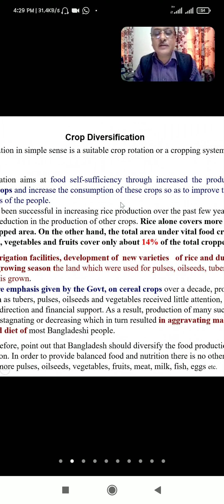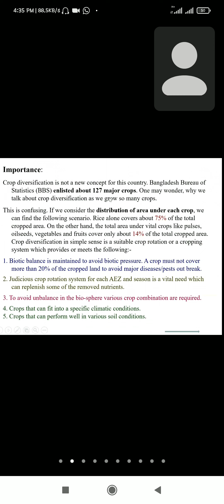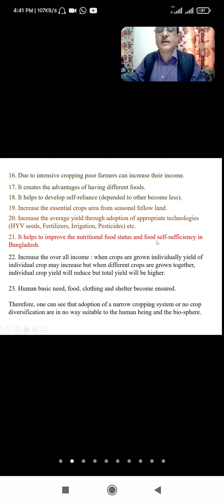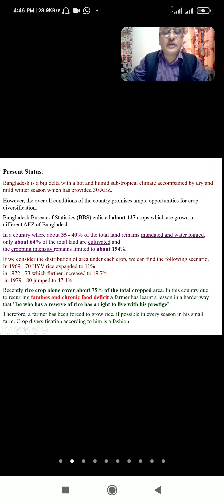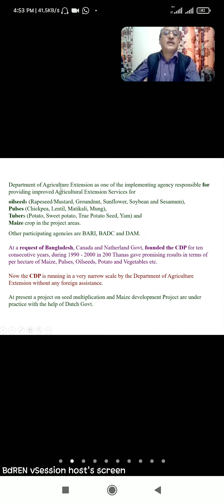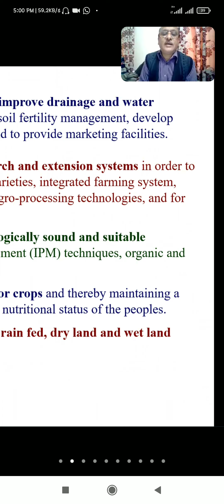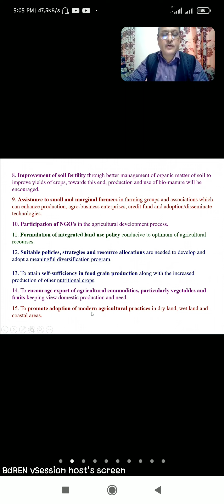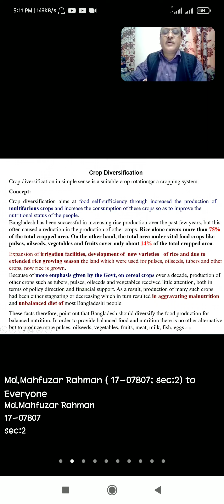*Crop diversification *Prof.Ruhul Amin Sir